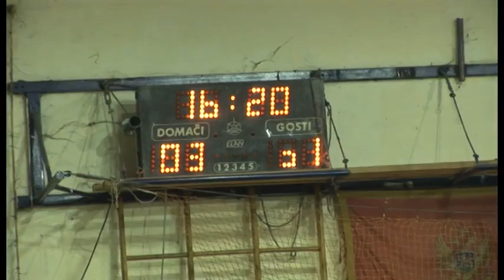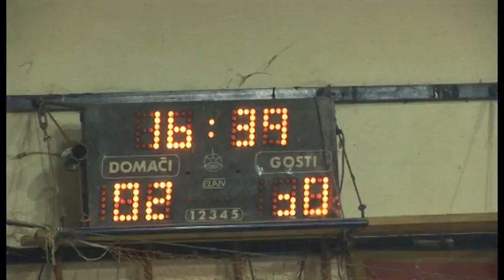Ana Malit--Ciling -(Finale) Kraja-Castel Nikshiq (Vend 3)